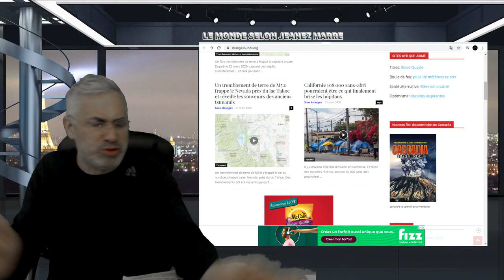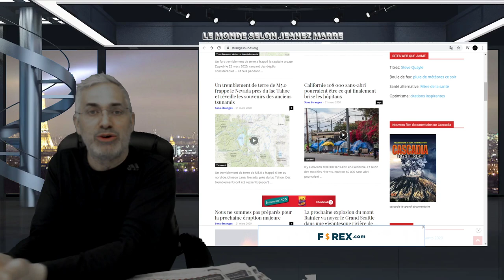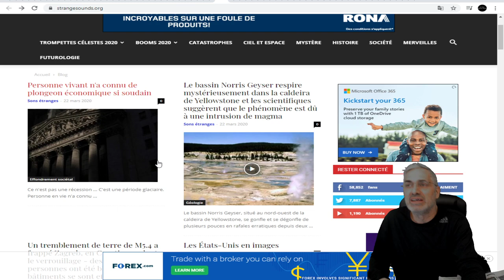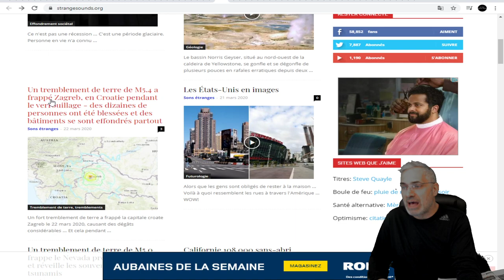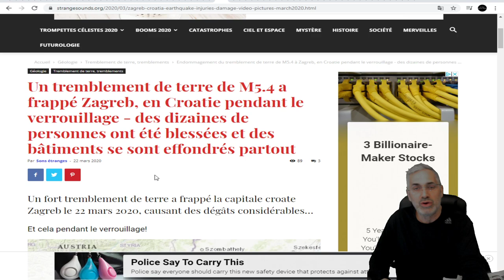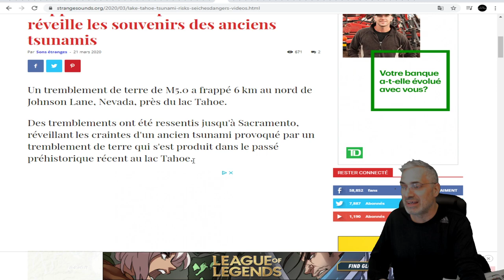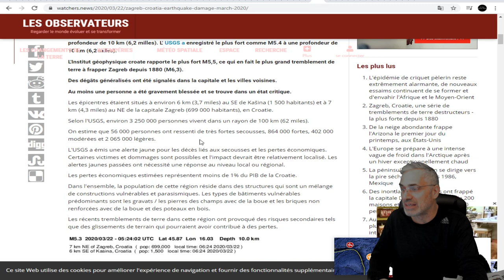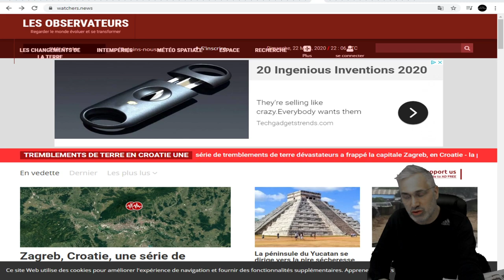DERNIÈRE HEURE; TREMBLEMENT DE TERRE LE PLUS FORT DEPUIS 1880 ÀZagreb, Croatie;5.8. ET PLUS ENCORE.